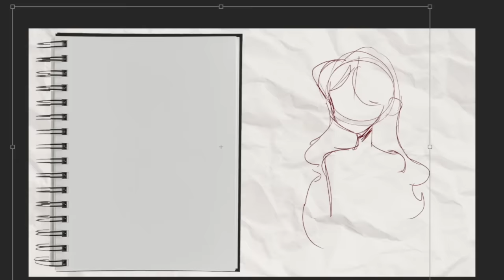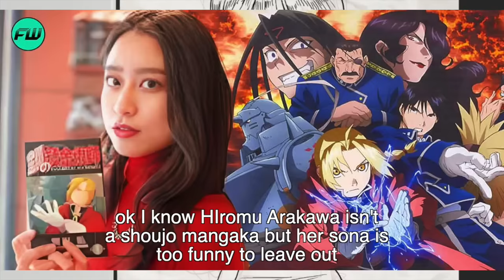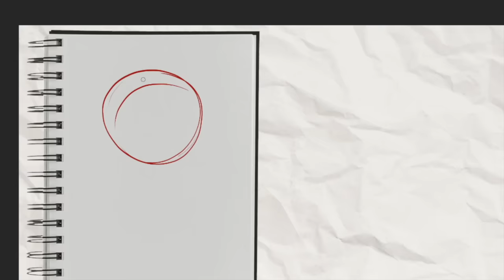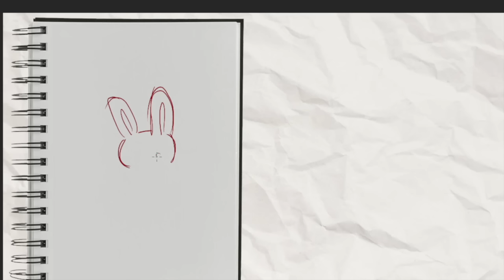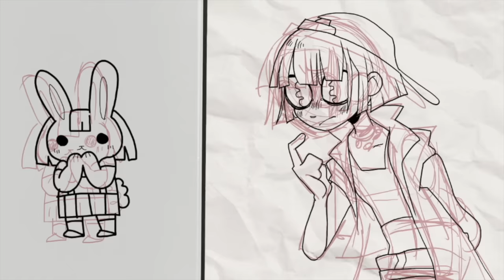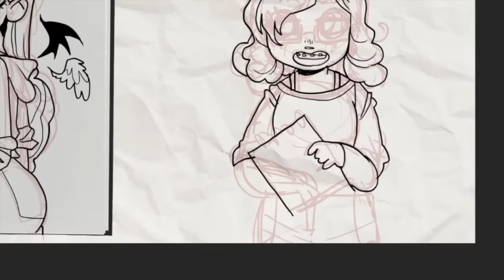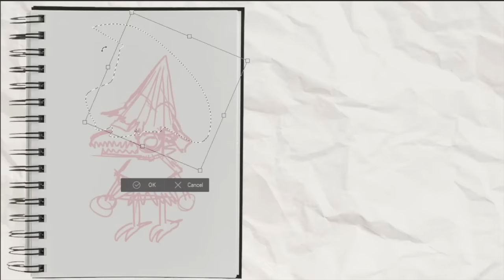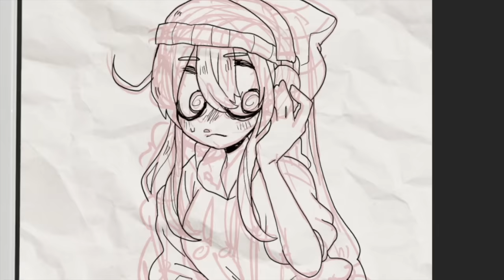WHAT YOUR SELFSONA SAYS ABOUT YOU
how you draw yourself says a lot about you, what type are you???
preorder vol 2 to see the finale of my comic Unfamiliar!!!

∆ My book Unfamiliar is available here! -
∆ Thank you to Amarante for providing a good portion of the music! Listen to them below: